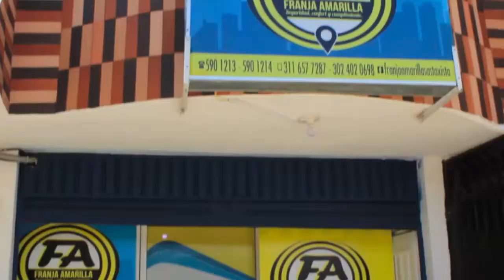MEMORABLES 2 NUEVA PRODUCCIÓN DEL CANTAUTOR FABIÁN CORRALES